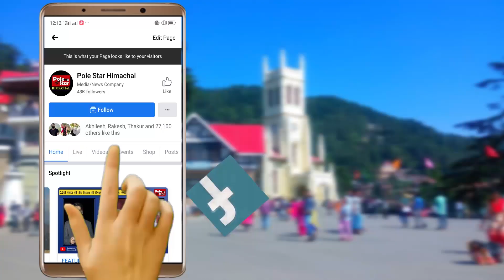शिमला : NSUI और पुलिस के बीच हुई धक्का-मुक्की।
NSUI ने वीसी के सेवा विस्तार के विरोध में निकाली थी रैली।
छात्र आक्रोश रैली के दौरान एनएसयूआई और पुलिस के बीच हुई धक्का-मुक्की।